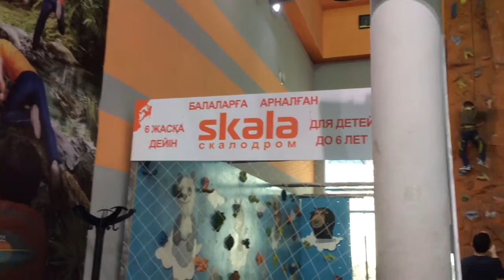Алматы, зима, февраль】❤ Мега каток (Mega skating rink, Skala скалодром)